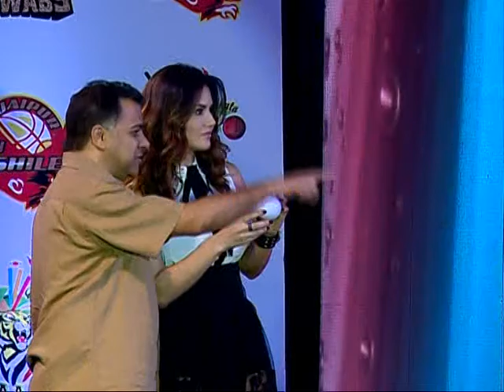Ekta Bani Cricket Star Sunny Leone in Ekta Kapoor's 'Box Cricket League Season 2'